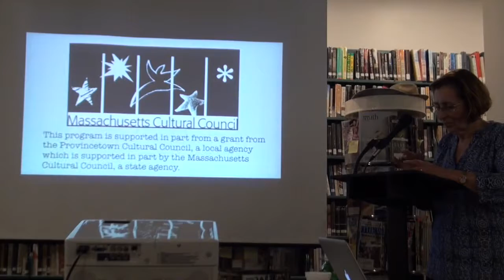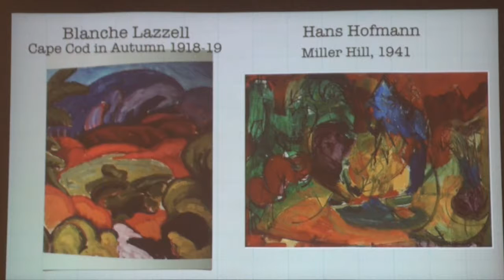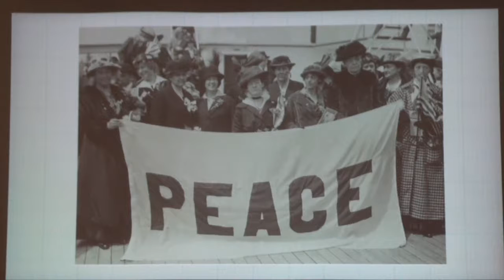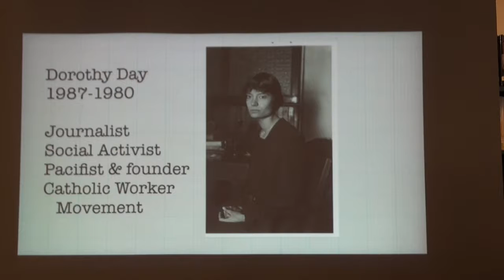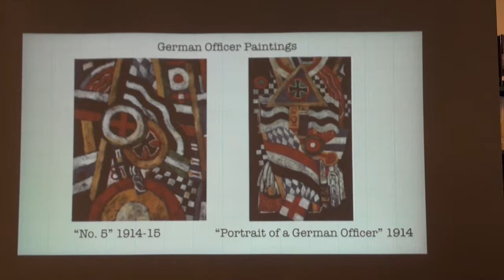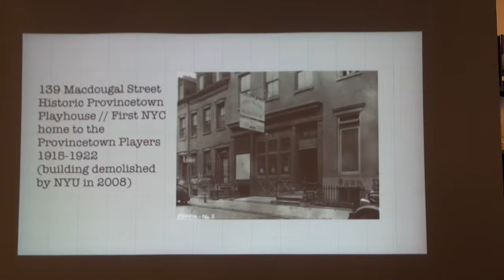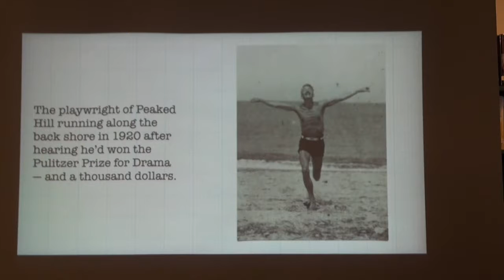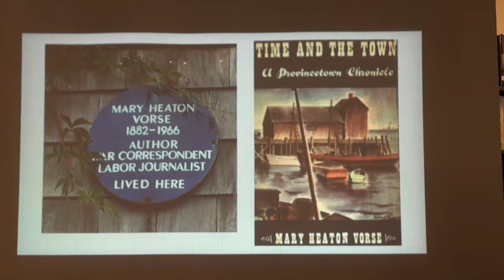July 2016 Writer's Voice Café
The July 2016 Writer's Voice Café at the Provincetown Public Library featuring a presentation by Susan Rand Brown.